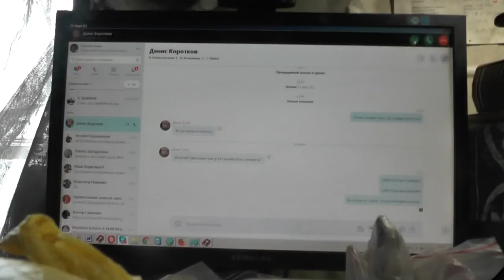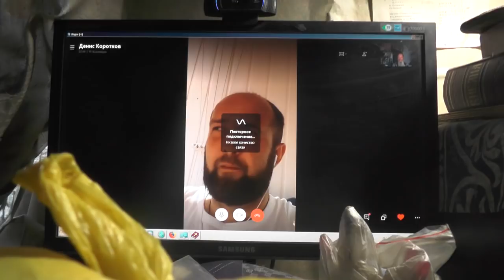№2. Вопросы Дениса совсем не праздные, но как у настоящего верующего Христианина.